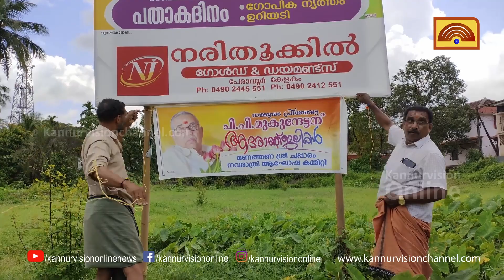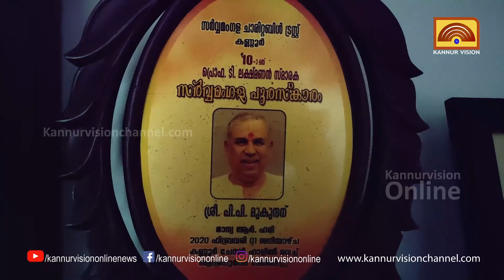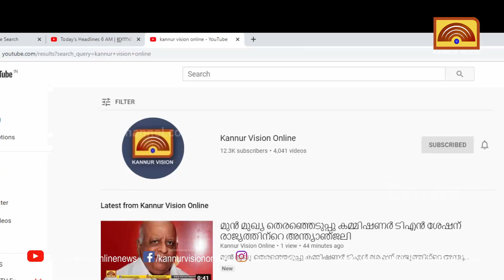മണത്തണക്കാര്‍ക്ക് നഷ്ടമായത് തങ്ങളുടെ പ്രിയനേതാവിനെ